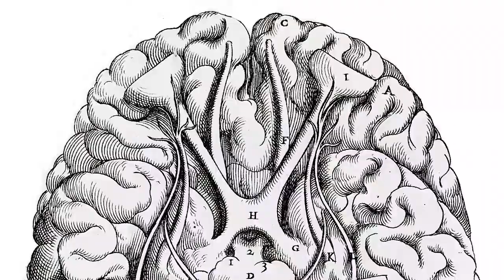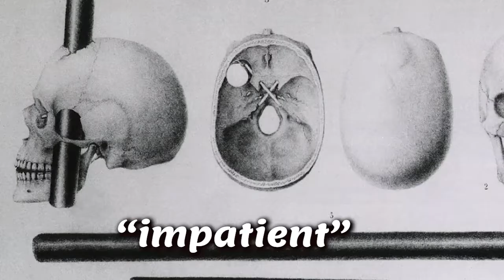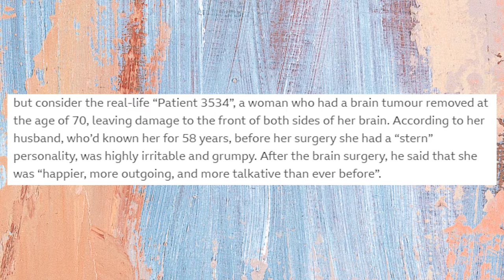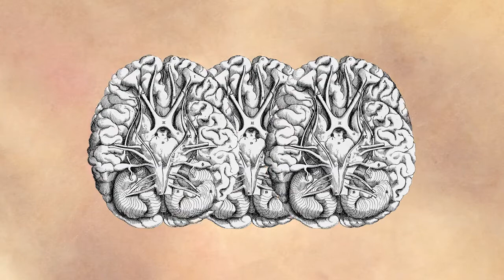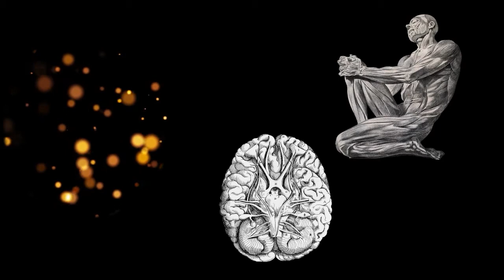Are you the same person you were 10 years ago? | Personal Identity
Are you the same person you were 10 years ago? What part of your body is you? Or is it entirely a different thing that does not reside in a physical substance?

In this video I talk about personal identity and the thought experiment called the ship of Theseus. I talk about personal identity discussed by John Locke and his ideas about souls and memories. I also talk about the problems with Locke's idea of personal identity.

I also talk about the idea of personal identity by Marya Schechtman about conscious experience and unconscious experience. I also talk about Derek Parfit idea about the brain and personal identity.

I also talk about the famous case of Phineas Gage about his changed personality and other patients with changed personality after brain damage.

This brought us to the topic of brain surgery and its use during the 1880s to patients with mental illness like lobotomy and the horrible consequences.

I also talk about Parfit's argument about multiple brain and people. This raises the topic of thought experiment of who gets tortured by a mad scientist.

I also talk about continuity and about if it really matters to really pinpoint the exact point for personal identity.